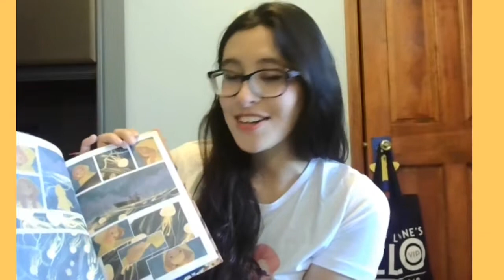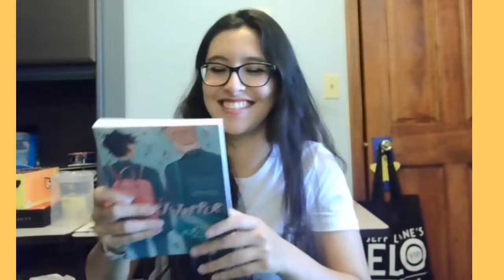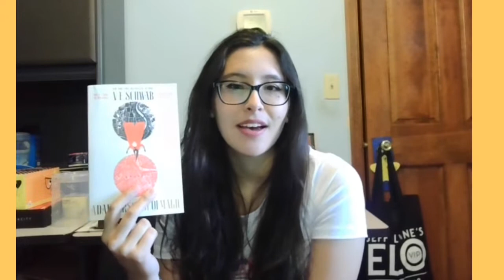🎉 Birthday Book Haul & Thank You for 200 Subs! 🎉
Yesterday was my birthday and so many of you were kind enough to send me some book mail, so I'm doing a little haul and chatting so we can hang out together! This is my first live stream so please bear with me as I figure it out! (Sorry for the poor audio quality!!)

Thank you once again to everyone who came to the livestream and everyone who gifted me a book!!! I'm so grateful for all of you, and you've made my birthday truly special. You're amazing!!!